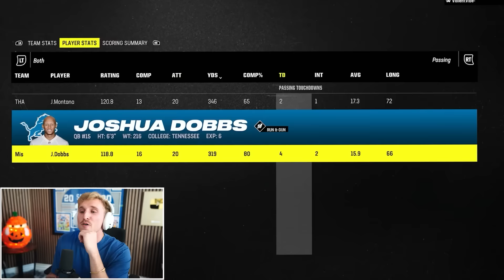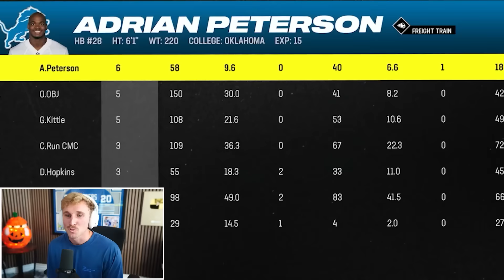Josh Dobbs BROKE Madden 24!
Thank you Upside for sponsoring! to get an extra 25 cents back for every gallon on your first tank of gas.